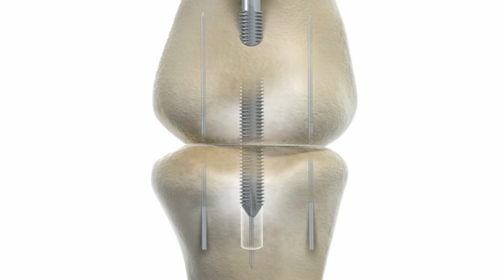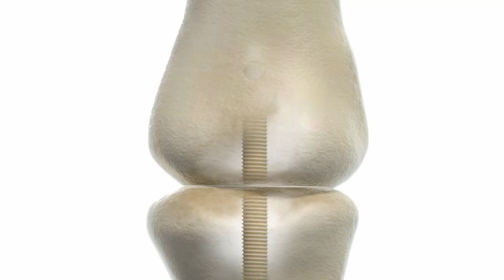aws Phönix Surgebright Business - 04